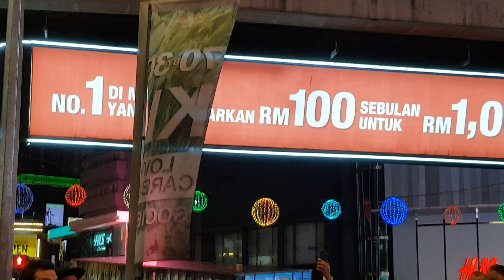Dangdut makin panas,ramai goyang,nurul feat redeem buskers-ARJUNA BUAYA